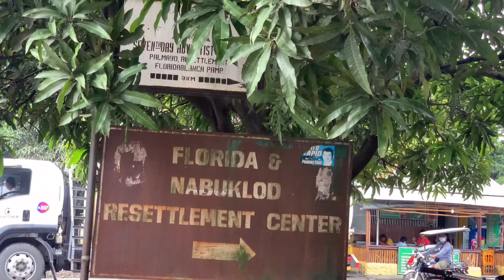Part 1 Going to Malalatawan Falls (Hidden Falls 1)Brgy Mawacat Floridabalnca. 10.01.20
Starting point: Floridabalanca-Arko
 1. Turn rigth to Barangay Poblacion
 2. Turn right to Barangay fortuna-landmark Bridge
 3. Straight ahead to Barangay san jose
 4. Turn left going Dinalupihan/Porac Road- direction going to Dinalupihan
 5. Straight ahead to Barangay San Nicolas
 6. Straight ahead to Basa Air Base
 7. Straight ahead to Barangay Consuelo- kanto turn right (my signage Nabuklod Resettlement)
 8. Straight ahead to Barangay Apalit
 9. Slight turn right to Barangay Pabanlag- landmark tulay na Bakal
 10. Straight ahead then turn right (landmark - sari sari store)
 11. Straight ahead makikita yung SCTex sa taas.
 12. Straight ahead to Sapang bayabas- landmark lampas Crusher
 13. Straight ahead Barangay Mawacat-heto na yun guys finally

Total of 13 na tawid tubig(sapa) see sa vlog ko po.

Other Info:
 • From San Anton/dau lubao road to sapang bayabas- approx 22km

 • From sapang bayabas to Malalatawan falls- approx 6km

Total of 60km balikan from our house guys
See Relive video for details.

Time ride start: 6:00am
Time ride finish: 4:00pm (naligo pa and kumain guys)
Date: 10.01.20

Local Guide Info:
Contact person: Mr Arvin
Pwede po tayo mgpaluto sa kanya guys sarap... luto sa bulo yumyum!..